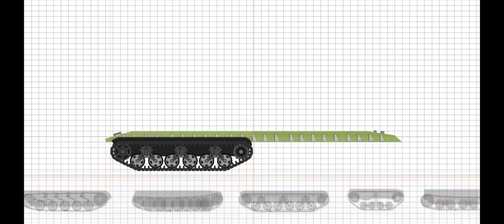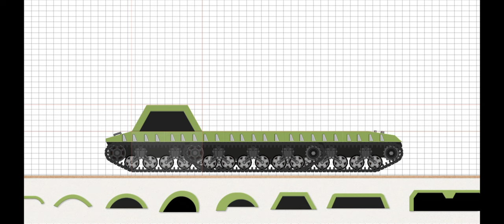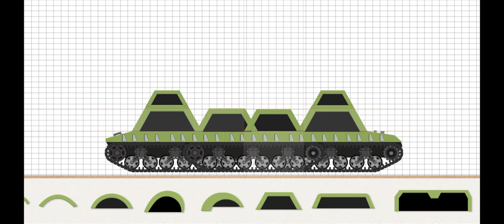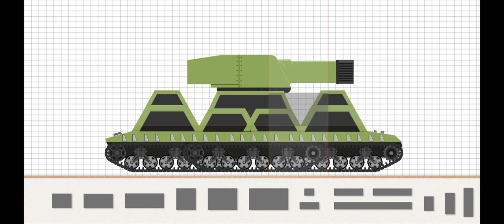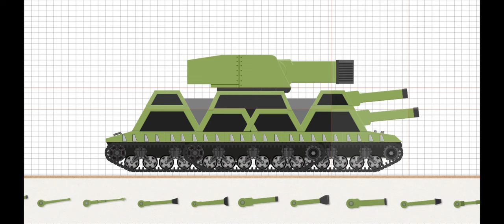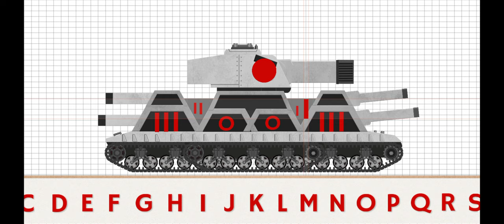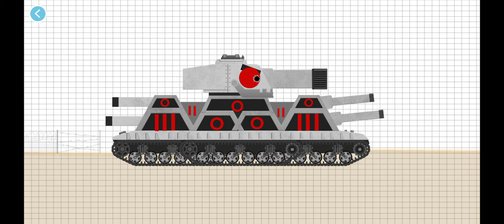Labo Tank-Military | Making VK-44 HomeAnimation